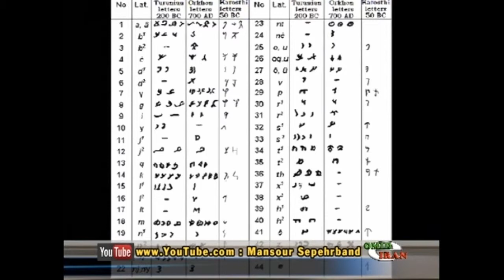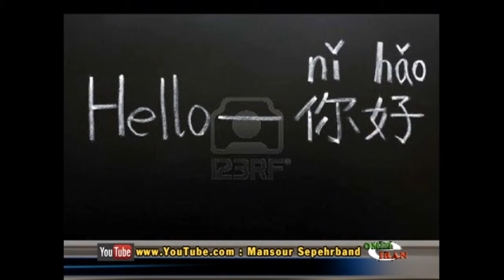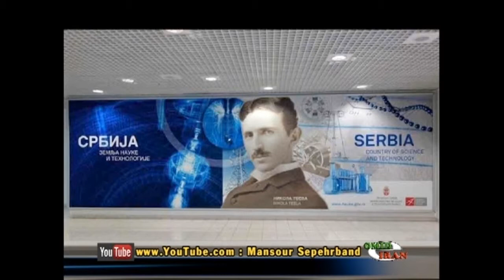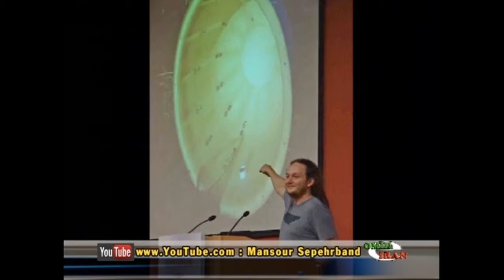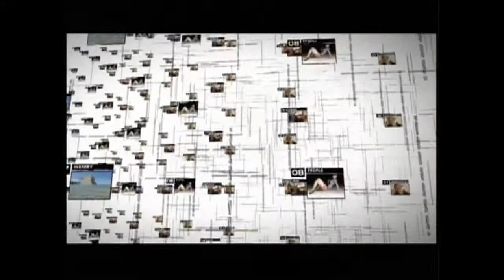TV Magazine - Mansour Sepehrband - Galibaf - Mohsen Hashimi Rafsanjani - Shahrdari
مجله تلویزیونی - منصور سپهربند - سایت انتخاب و شهردار تهران - قالیباف - محسن هاشمی رفسنجانی - کنفرانس هکرها - اکبر گلپایگانی - حسین خواجه امیری ( ایرج ) - نازنین افشین جم و همسرش - همرنگ بودن ظرف مخصوص فاضلاب و چاه باز کن با ظرف یک نوشابه و مسمومیت و جان سپردن کودکان در بیمارستان -